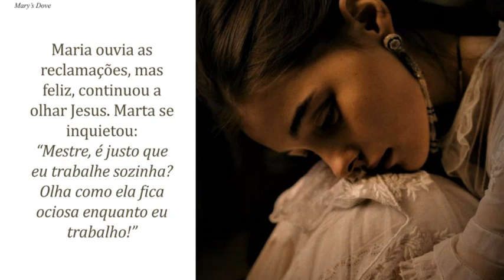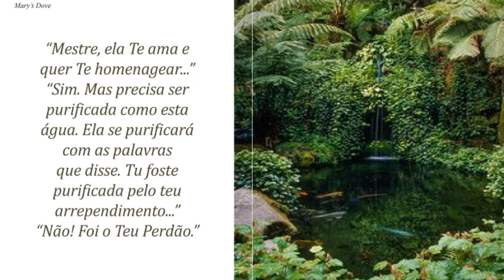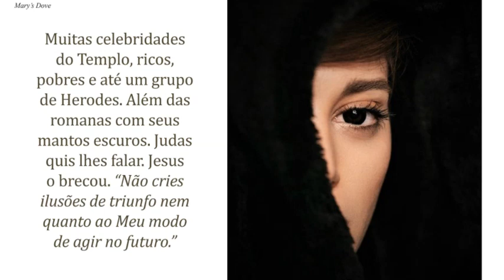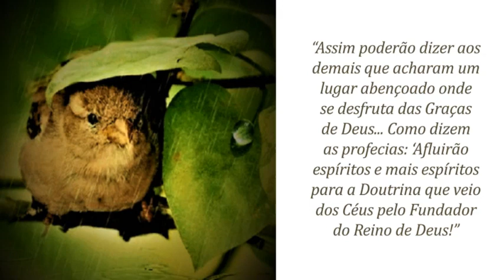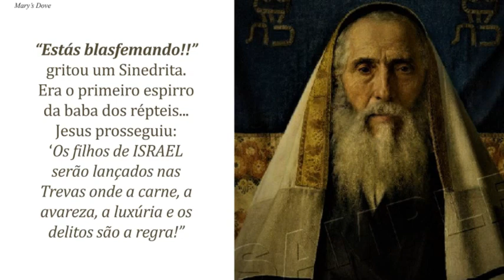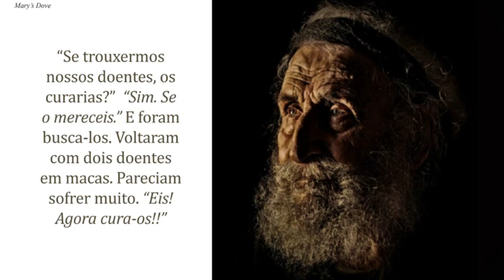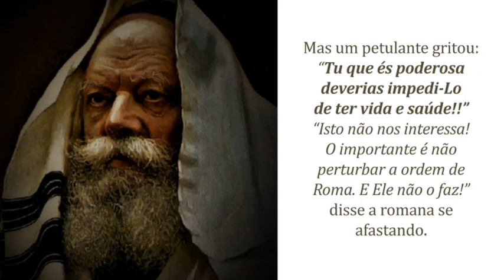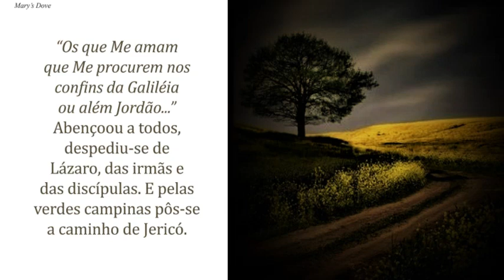197 - A MELHOR PARTE !!